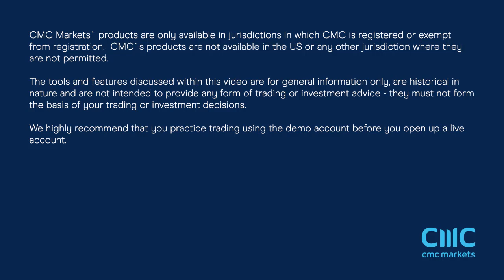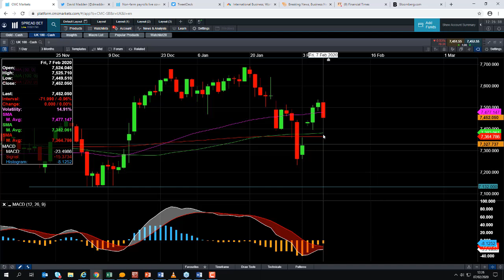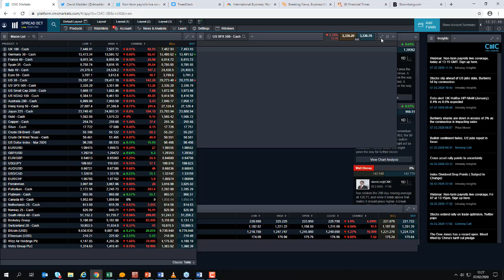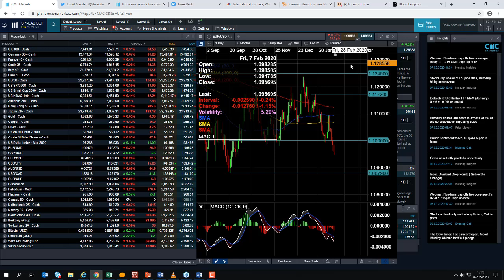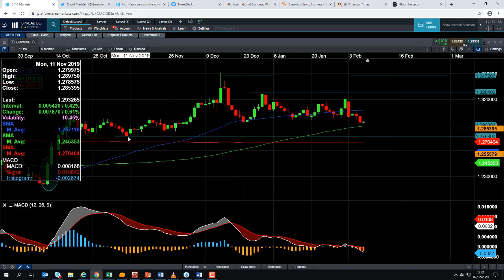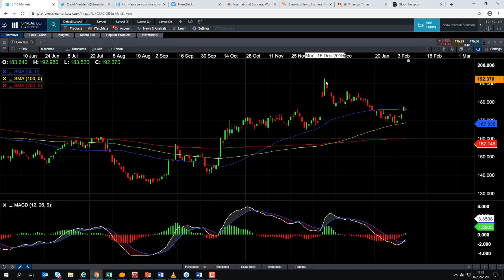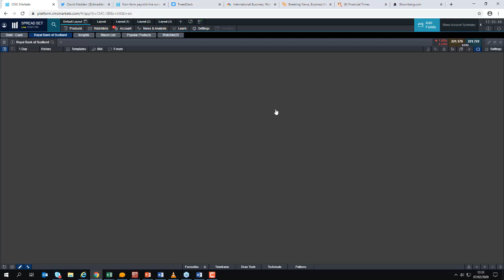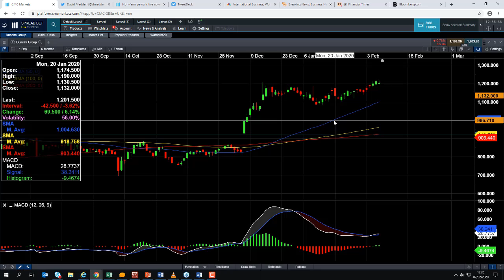UK GDP, US CPI, Barclays, RBS, Ocado, RBNZ, Centrica – 8th February 2020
In this week's video, UK market analyst David Madden previews the rebound in stocks in the wake of the Chinese authorities injecting liquidity into the markets, China’s plan to cut tariffs on US imports, and all the major events of the week ahead.